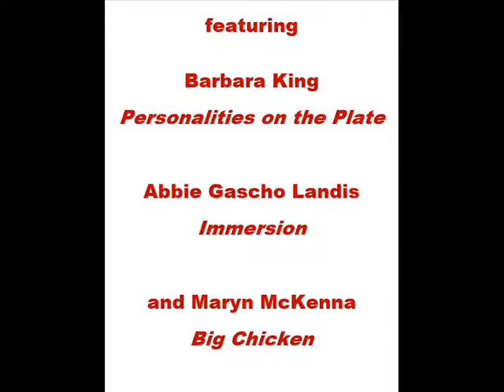Hidden Lives: Exploring Our Relationships with Animals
During the 2018 Virginia Festival of the Book in Charlottesville, three authors spoke about their recent books about animals and the humans who eat them.

Moderated by Tanya Denckla Cobb, the panel featured Barbara King ("Personalities on the Plate"), Abbie Gascho Landis ("Immersion"), and Maryn McKenna ("Big Chicken"), who discussed people's surprising connections to animals through the food we eat, water we drink, and medications we need.

Recorded Friday, March 23, 2018, at
Barnes & Noble, 1035 Emmet Street North, Barracks Road Shopping Center, Charlottesville, Virginia.